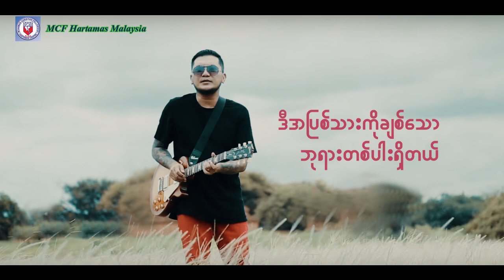Naw Naw New Gospel Song ~ JESUS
copyright by MCF Hartamas Malaysia
MCF Hartamas Church မှ ဖြန့်ချိတဲ့ Naw Naw new gospel song ကို itune နဲ့ spotify. တွေမှာ ၀ယ်ယူအားပေးနိုင်ပါပြီ။
Jesus(ယေရှု)
Vocal - Naw Naw
Composer - Salai Htun Nge
Band - Blaze